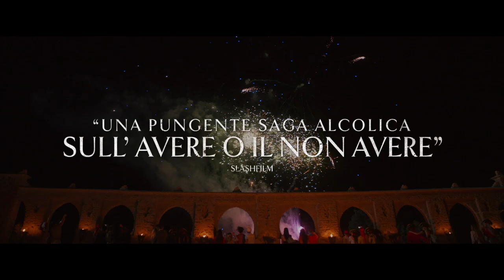The Forgiven - Trailer Ufficiale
Diretto da John Michael McDonagh e tratto dal romanzo di Lawrence Osborne, The Forgiven sarà nei cinema dal 14 luglio 2022.